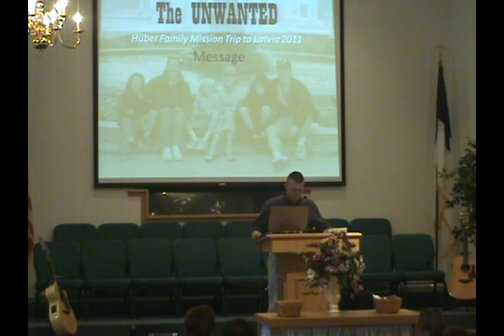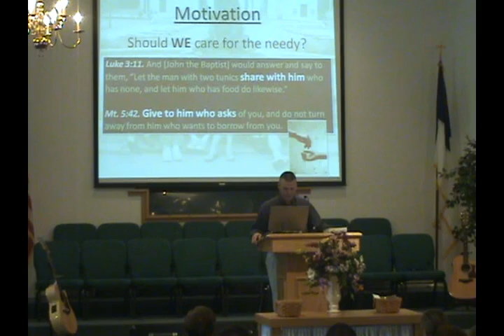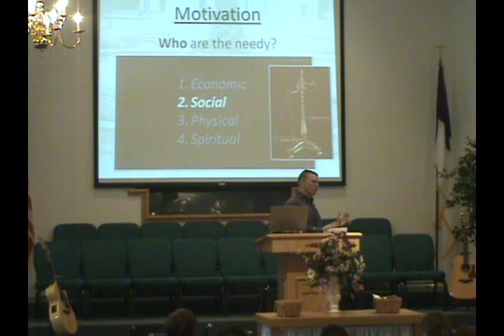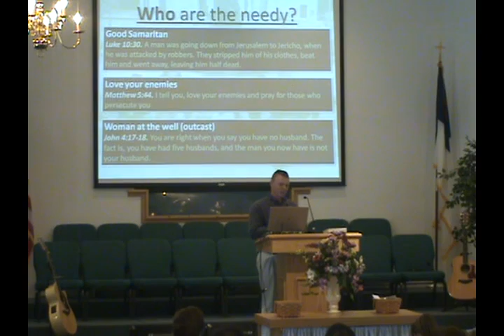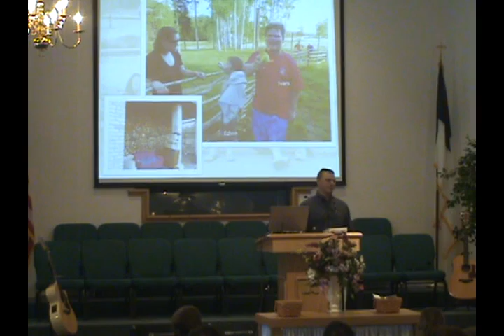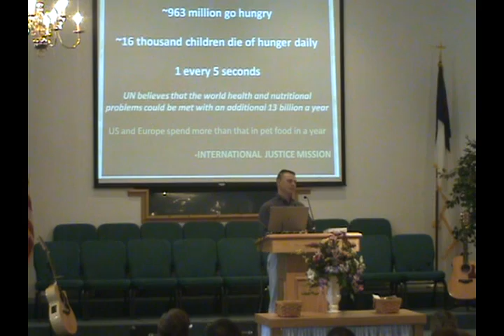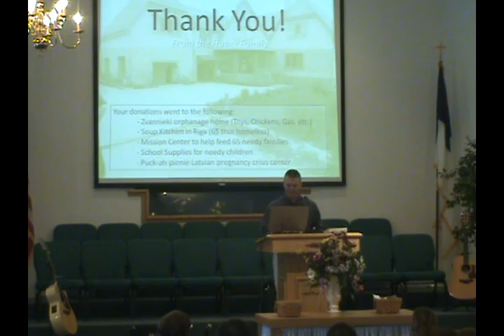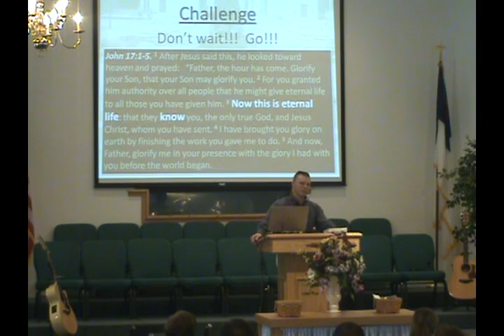Kevin Huber 2011-10-15 Latvia, The Unwanted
Kevin Huber sermon on a family mission trip to Latvia.  Helping the poor, going to the poor.  How does God view the poor?